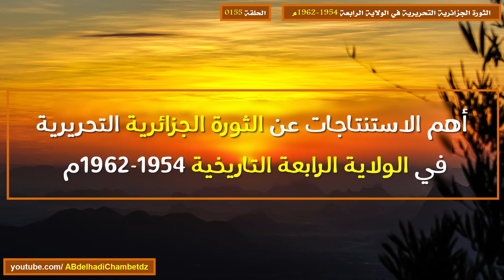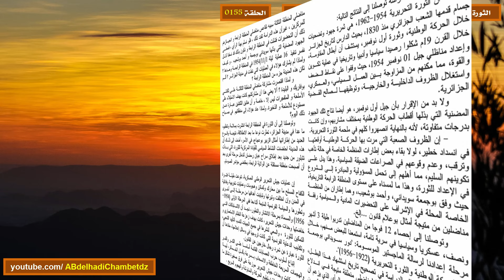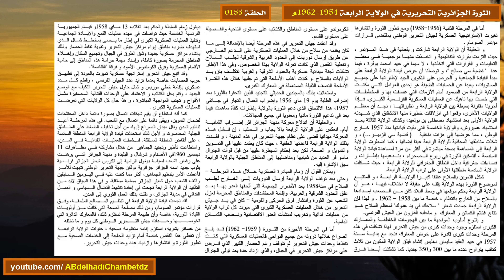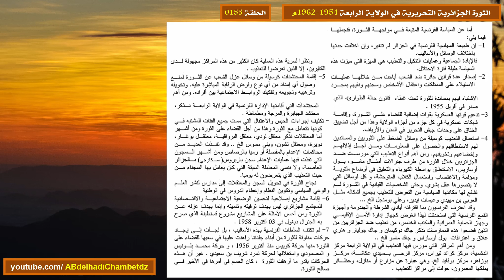أهم الاستنتاجات عن الثورة الجزائرية التحريرية في الولاية الرابعة 1954-1962م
الحلقة مئة وخمسة وخمسون من سلسلة الثورة الجزائرية التحريرية في الولاية الرابعة 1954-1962م بعنوان أهم الاستنتاجات عن الثورة الجزائرية التحريرية في الولاية الرابعة 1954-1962م.

ــــــــــــــــــــــــــــــــــــــــــــــــــــــــــــــــــــــــــــــــــــــــــــــــــــــــــــــــــــــــــــــــــــــــــــــــــــــــــــــــــــــــ

محتوى الحلقة:
00:00 ترحيب وعنوان الفيديو
00:25 التحضير للثورة الجزائرية واندلاعها في المنطقة التاريخية الرابعة
06:23 التسليح واستراتيجية جيش التحرير الوطني في الولاية التاريخية الرابعة
16:07 التنظيم الصحي والتموين في الولاية التاريخية الرابعة
20:37 السياسة الفرنسية في مواجهة الثورة في الولاية الرابعة التاريخية 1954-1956م
25:46 مرجع المعلومات

ــــــــــــــــــــــــــــــــــــــــــــــــــــــــــــــــــــــــــــــــــــــــــــــــــــــــــــــــــــــــــــــــــــــــــــــــــــــــــــــــــــــــ

الملخص: تعني هذه الدراسة بالبحث في موضوع ثورة التحريرية المظفرة 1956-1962م في الولاية الرابعة التاريخية من حيث التحضير لها والاندلاع والانتشار، وتركز على الهيكلة العسكرية والسياسية والإدارية للثورة، ومسألة تموين الولاية الرابعة بالسلاح، وإستراتيجية جيش التحرير الوطني، كما تقف على مظاهر القمع والاضطهاد الاستعماري.

ــــــــــــــــــــــــــــــــــــــــــــــــــــــــــــــــــــــــــــــــــــــــــــــــــــــــــــــــــــــــــــــــــــــــــــــــــــــــــــــــــــــــ

ــــــــــــــــــــــــــــــــــــــــــــــــــــــــــــــــــــــــــــــــــــــــــــــــــــــــــــــــــــــــــــــــــــــــــــــــــــــــــــــــــــــــ